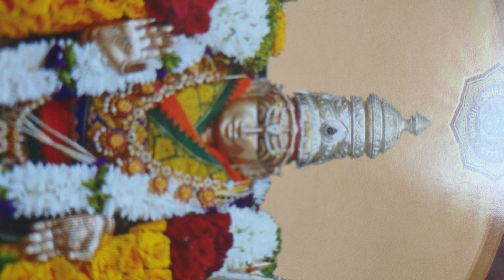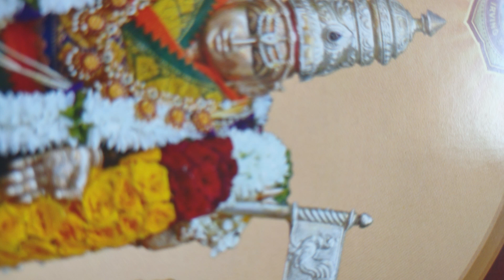Veral Maral by Arunagirinathar